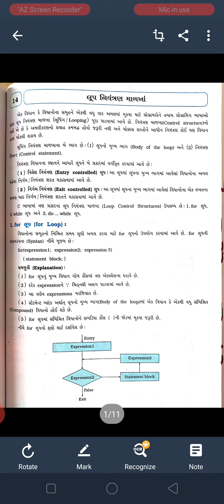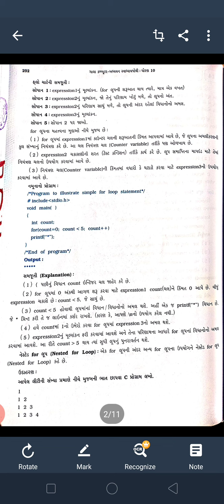ધોરણ ૧૦ કમ્પ્યુટર પાઠ ૧૪ ભાગ ૧ સેમ ૨